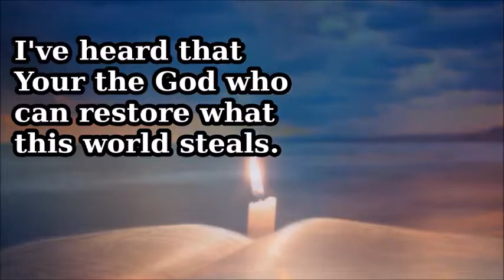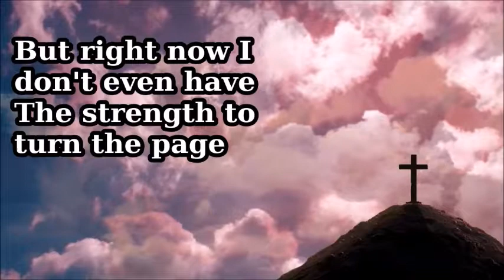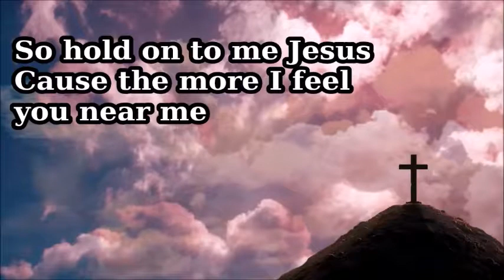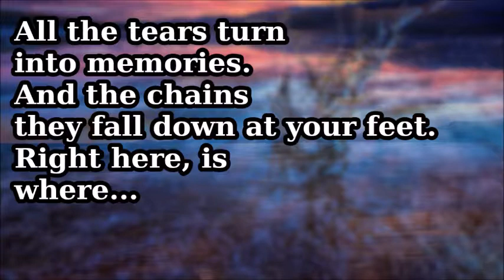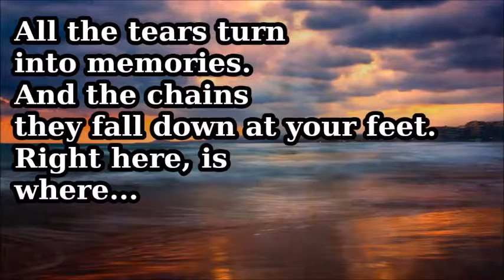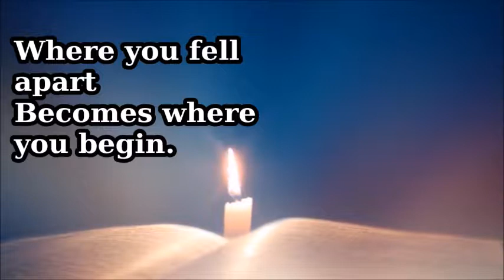Fragile Heart HD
by Leanna Crawford